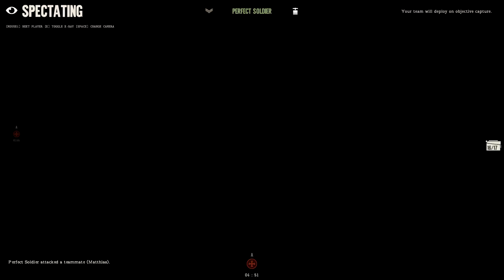Day of Infamy 6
Great first person shooter with amazing co-op and multiplayer.